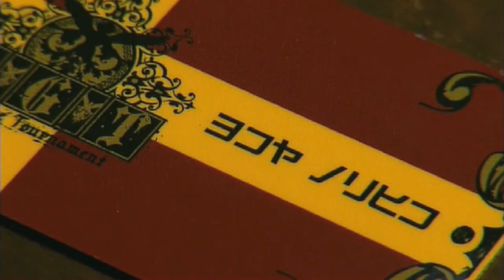Kazuma Suzuki Reel